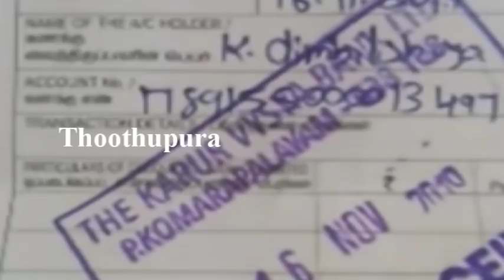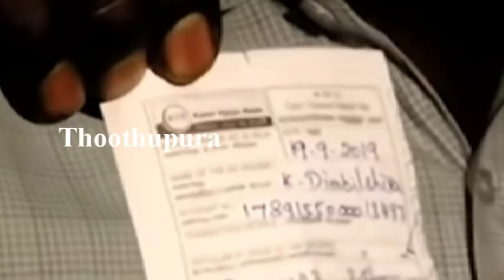தஞ்சாவூர் மாவட்டம் பழனிக்கோட்டையை சேர்ந்தவர் டிம்பிள்சியா செய்ததை பாருங்க | Thoothupura